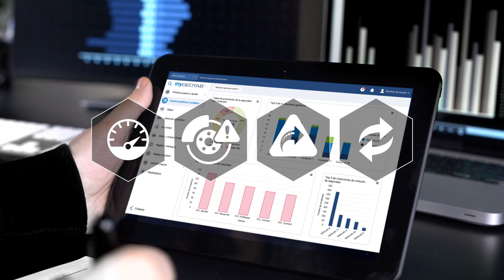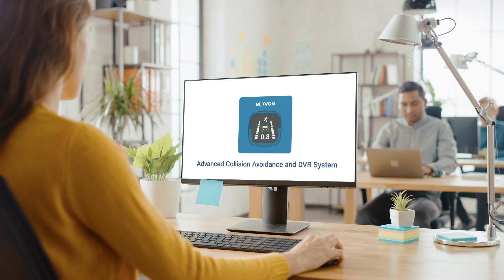Incremente la seguridad de su flota y conductores con Geotab